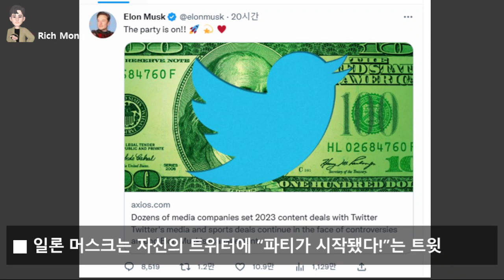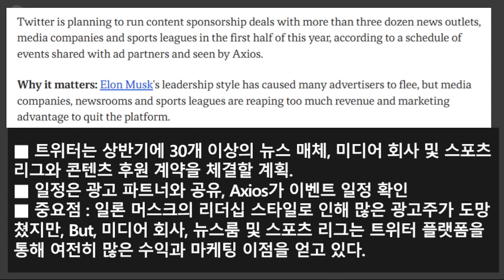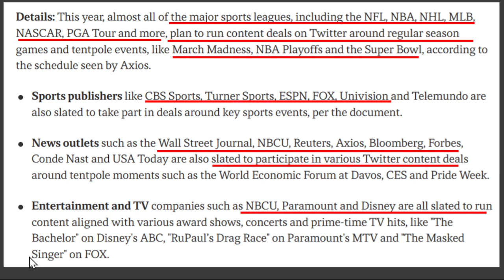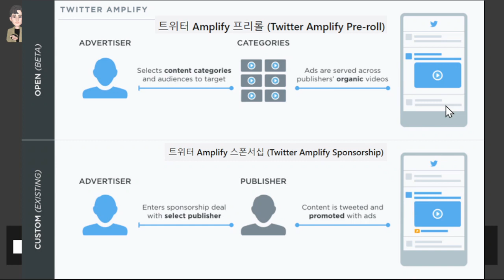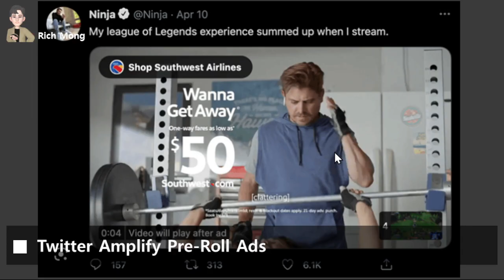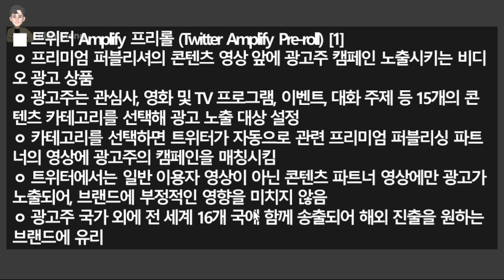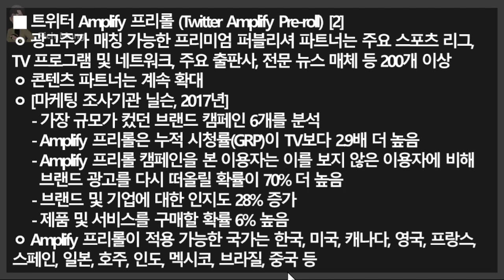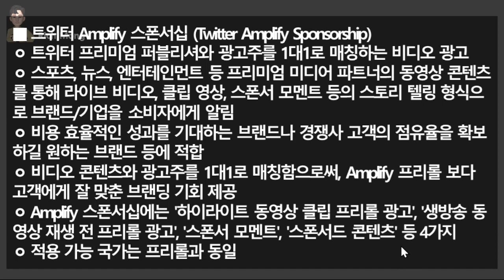일론 머스크, 트위터와 함께 광고 산업 날아 오른다! 트위터 동영상 광고 모든 것, Twitter Amplify pre-roll, Twitter Amplify sponsorship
일론 머스크, 트위터와 함께 광고 산업 날아 오른다! “트위터 동영상 광고”의 모든 것, Twitter Amplify pre-roll,  Twitter Amplify sponsorship